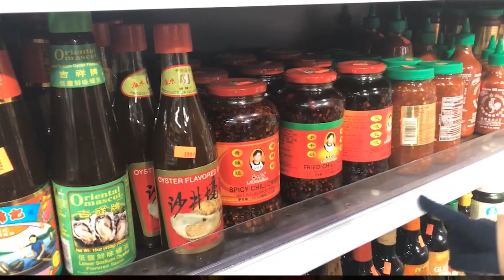What I've Learned in College As a Sophomore | Student Journal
It's about to be a new year, so here are some of the biggest things I've learned as a college student, mostly over 2021. Happy holidays!

Timestamps:
0:00 - What college taught me thus far
1:03 - Be present
3:12 - Keep learning about yourself
4:07 - Join clubs and sports
4:59 - Learn boundaries and communication
7:09 - Romanticize your time
8:40 - Find peace with change
10:03 - Self-care
11:04 - Get to know campus
11:56 - Take classes you care about
12:54 - Recovery for athletes